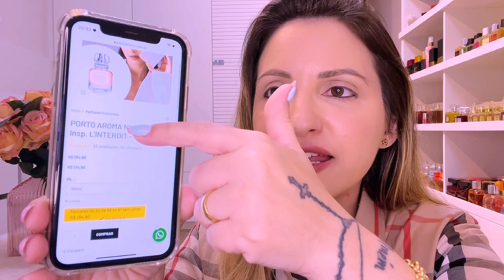IRMÃO GÊMEO DO PERFUME QUE É QUERIDINHO ENTRE OS FAMOSOS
ATENÇÃO! ⚠️

PERFUMES COM 30% DE ESSÊNCIA NA CONCENTRAÇÃO PARFUM 🏆

QUALIDADE, SIMILARIDADE E DESEMPENHO 🥇

Fernanda Grillo
CAIXA POSTAL
19230
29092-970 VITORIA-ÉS